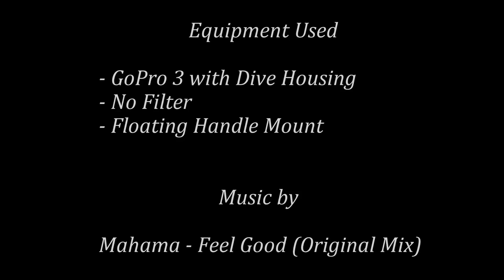Snorkeling Mexico Rocks in Ambergris Caye, Belize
This is a quick video of me snorkeling (for the first time) at the Mexico Rocks Patch Reef in Ambergris Caye, Belize.

Used:
GoPro 3 White w/ Dive Case
Floating Handle Mount
No Filter
GoPro Studio